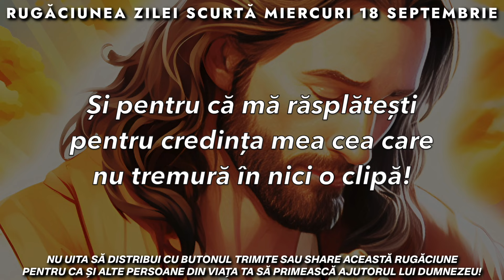Rugăciunea Zilei Scurtă 🙏 Miercuri 18 Septembrie 2024